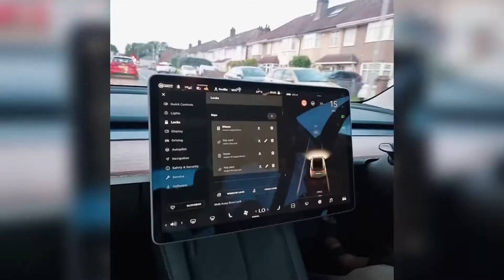How we celebrate 14 August in London